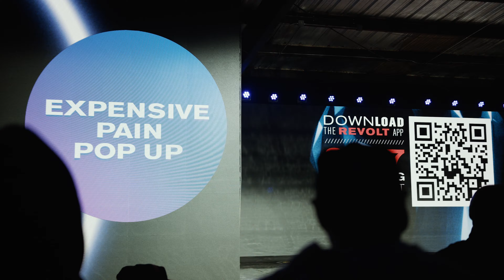Meek Mill Revolt Summit Performance 2021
Live performance by meek Mill At Revolt Summit 2021